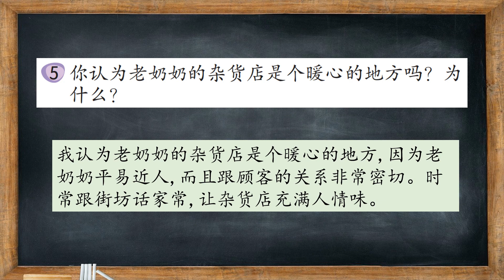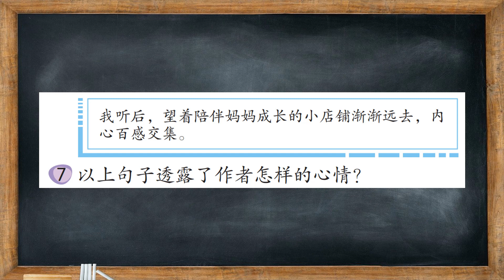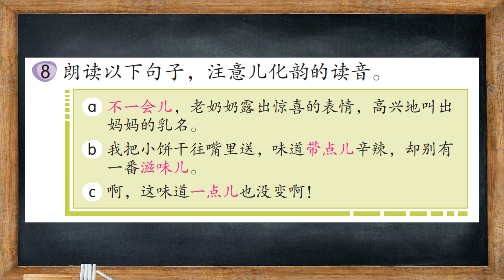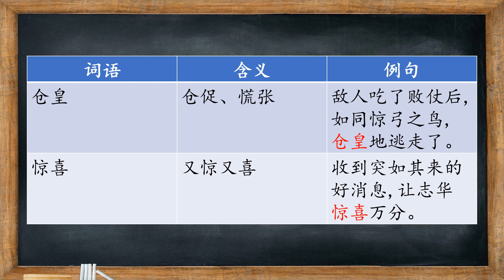六年级华文 2022 II 课文理解（ 第六课 : 暖心小铺）II 最新KSSR 课程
依据2022年最新KSSR 课程朗读课文，让小朋友在没有老师的指导下，也能在家自主学习。片末也附上课文里的生字新词读音，让同学们更加理解词语的读法。更多六年级华文课程可按此链接：